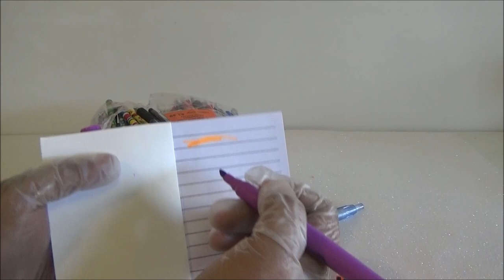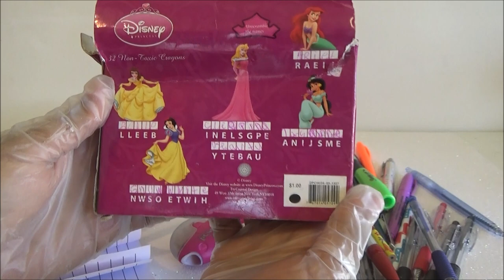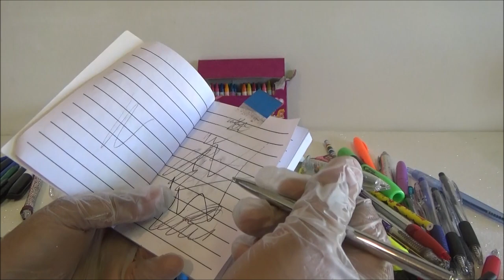Abriendo Bolsitas con Laurita: Bolsita de Utiles 10 de Mayo 2020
LauraTrev1
2000 S. 10st.
U.S.A